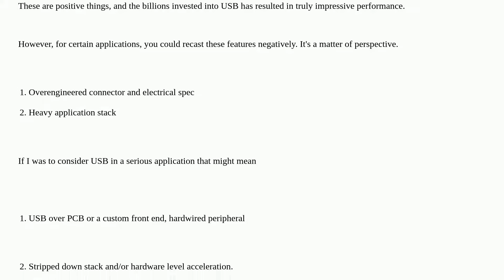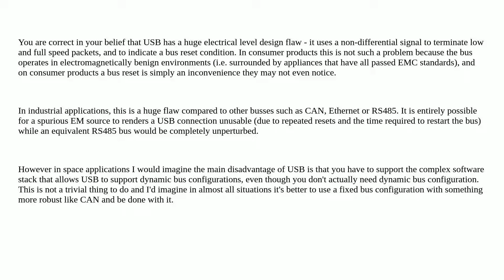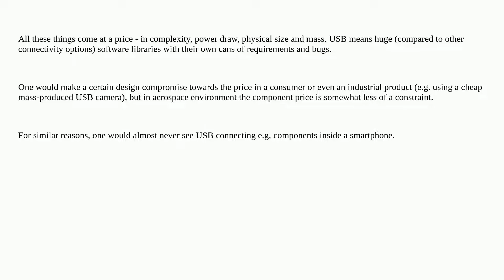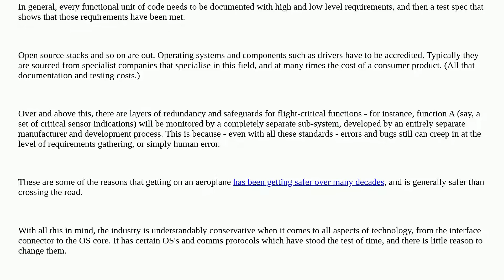Electronics: What are the limitations of USB in aerospace (especially microsatellites)?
What are the limitations of USB in aerospace (especially microsatellites)?

A special thanks goes out to the awesome community

  aerospace usb space satellite